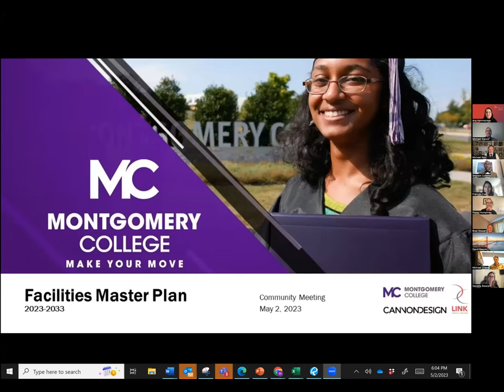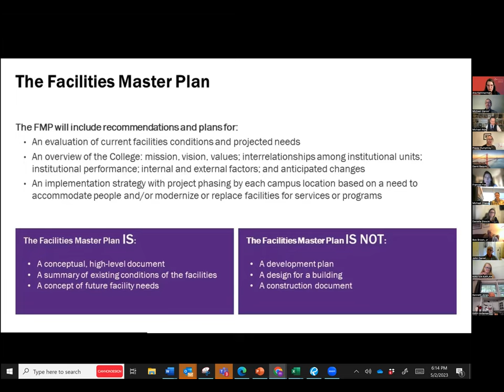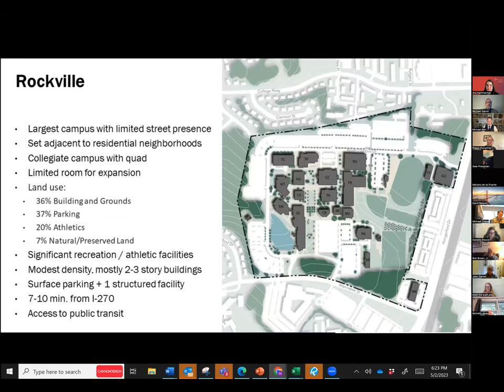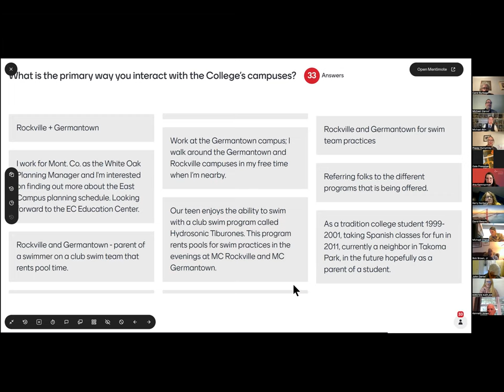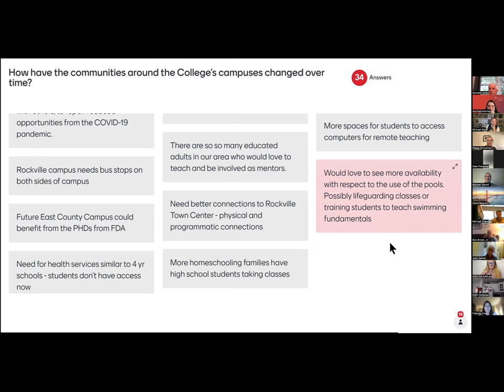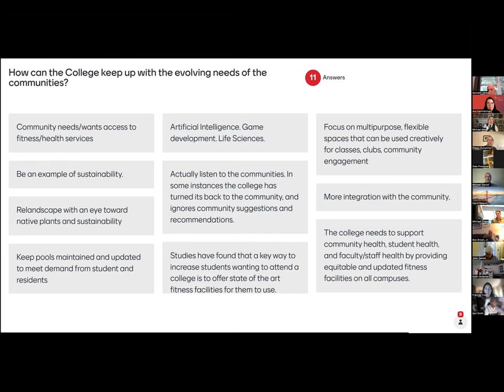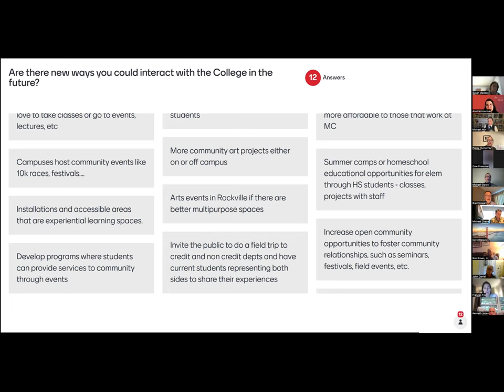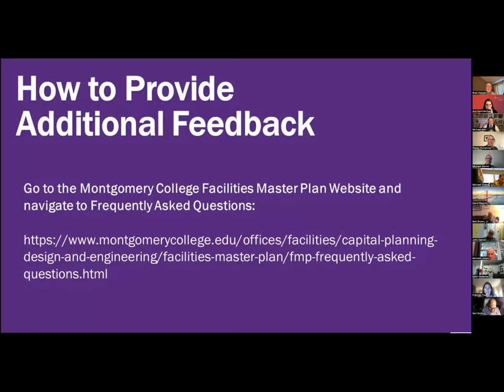Facilities Master Plan Public Meeting - May 2, 2023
May 2, 2023 marked the first Montgomery College Facilities Master Plan (FMP) Public Meeting.
The FMP is a high-level document that reviews the conditions of existing facilities, future facility needs based on future enrollment, academic programs, services, and operations of the College.
It includes input from employees, students, and the community gathered through internal and external workshops, focus groups, presentations, surveys, and virtual tools.